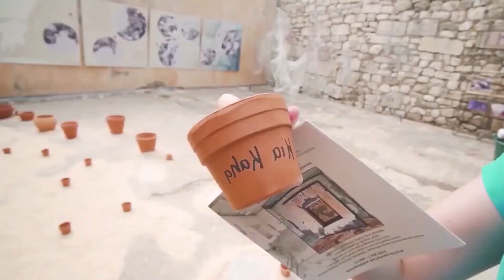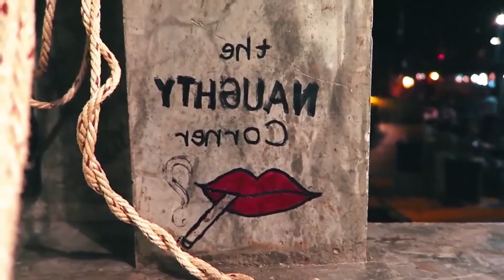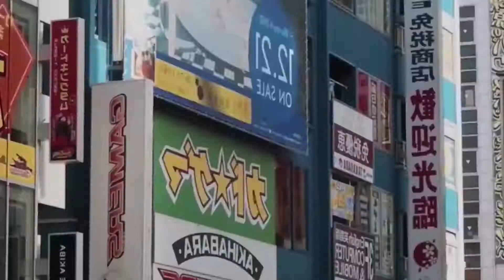Tropical House and chill travel weekend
Enjoy genuine emotions with a mix of style music tropical house

Use the service to optimize your videos on YouTube. With its help, they will more often come across in searches and recommendations.

🎶 🎵a music fan or just enjoying beautiful music, I suggest that you familiarize yourself with the recommendations for listening at home and beyond.

also look at the store for athletes, maybe you will pick up something for yourself

I recommend that you familiarize yourself with our sets for relaxation and sleep, they are presented in a mini store from Amazon